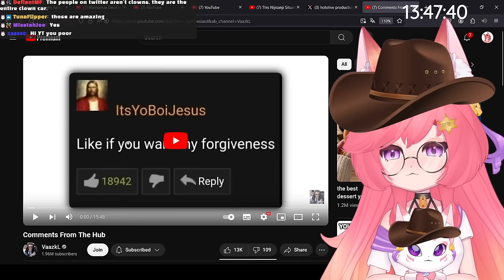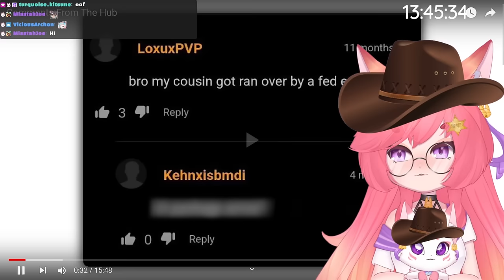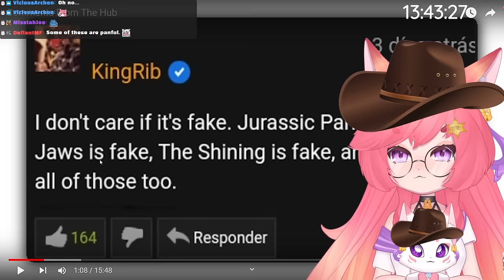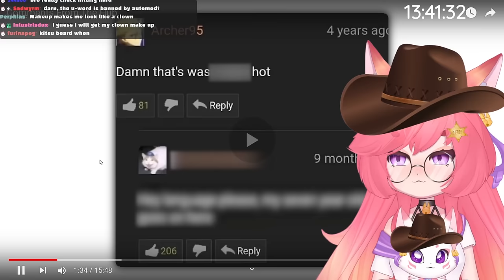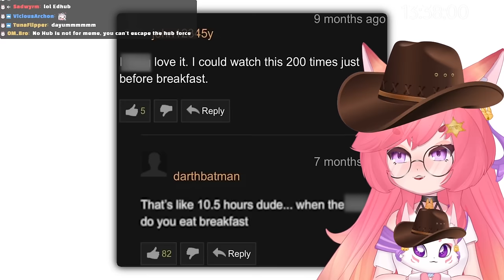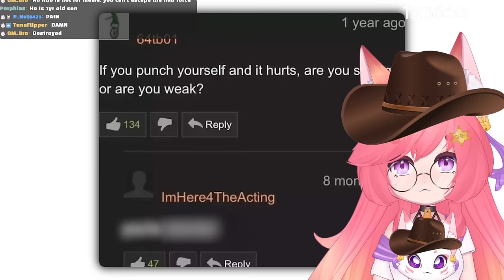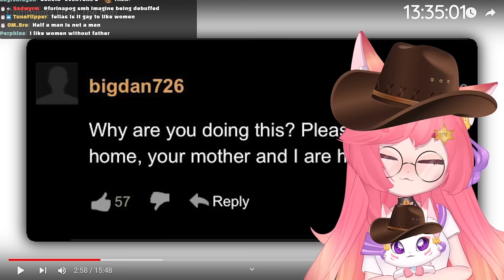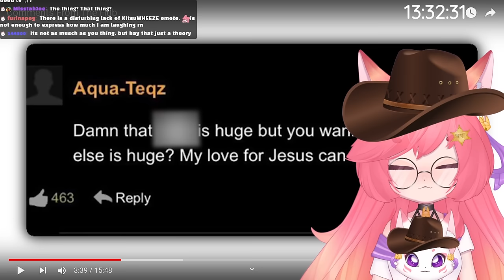Comments From The Hub | Kitsu reacts to VaazkL | Vtuber Reacts To Memes